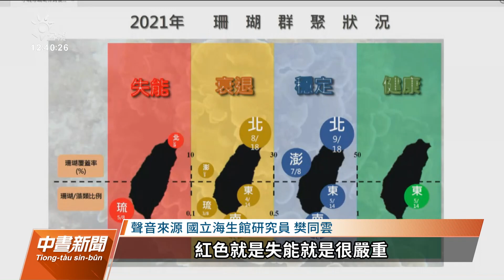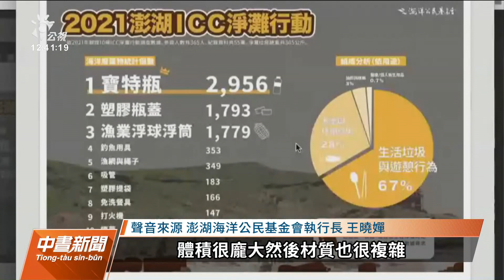全國NGO環境會議聚焦離島 小琉球珊瑚覆蓋率嚴重衰退｜20220105 公視中晝新聞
全國NGO環境會議今（5）日進行線上離島環境會議，關切當地環境問題。小琉球為全國珊瑚覆蓋衰退最嚴重的區域，而澎湖在地團體則呼籲中央，應重視漁業廢棄物汙染。